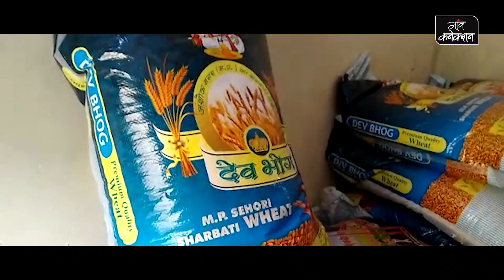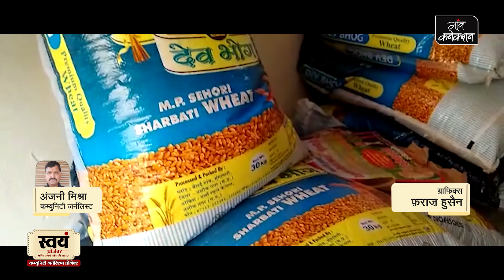मसाला कारोबारी ने किसानों के लिए शुरु की अनोखी योजना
अमेठी में किसानों को बाजार से कम रेट पर शरबती गेहूं का बीज मिल रहा है। अमेठी के प्रतिष्ठित मसाला व्यापारी राजेश अग्रहरि ने किसानों के लिए अनोखी योजना शुरु की है। इस योजना के तहत वह किसानों को बाजार से कम लागत में शरबती गेहूं का बीज बाजार से कम लागत में उपलब्ध करा रहे हैं।